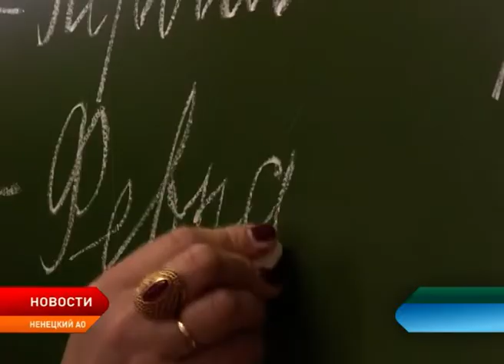Депутаты Ненецкого округа обсудили образовательный процесс в регионе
Вопросы организации образовательного процесса в Ненецком округе обсудили сегодня депутаты окружного Собрания на заседании постоянной комиссии. Особое внимание парламентарии уделили проблеме строительства и реконструкции школ и детских садов на селе. Также подробно обсуждался вопрос о дополнительных выплатах педагогам, имеющим высшую категорию.